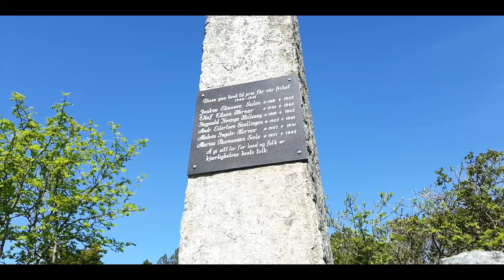Øygarden Kommune | Gamle Hjelme | Tursti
Spør om det er greit før du vaser rundt på sånne småplasser enten det er for å filme eller bare nyskjerrig. Jeg traff på en hyggelig kar som satt ved ett nøst som sa det var greit at jeg filmet når jeg forklarte hva det var for.
En fantastisk idyllisk plass med sin gamle Kirke og nydelige våg med nøst og natur.
Muligheter for parkering og gå tursti som kan kombineres med tur mot Gløvrebu.

Benk med parkering som man kan raste i ett fredelig område og i le for vind
Ca 1t fra Bergen sentrum.

Kjør mot Gamle Øygarden og mot Hjelme eller Hellesøy som er endepunktet.

Filmet med Samsung S9+